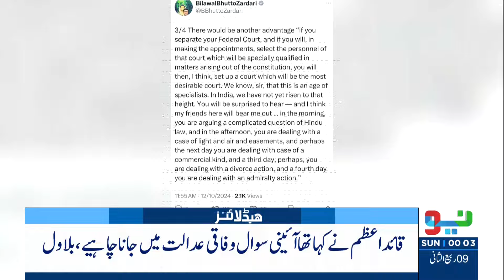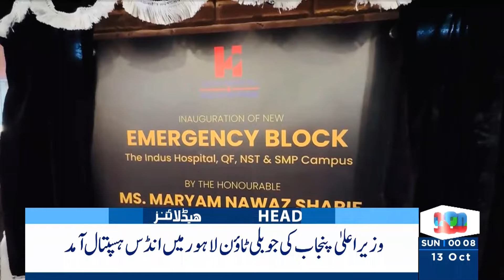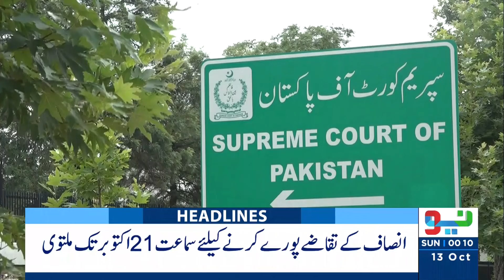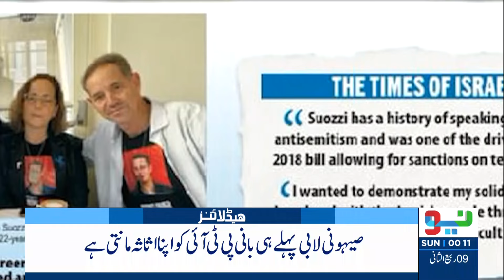Massive Increase in Petrol Price | Headlines 12 AM | 13 Oct 2024 | Neo News | J191R